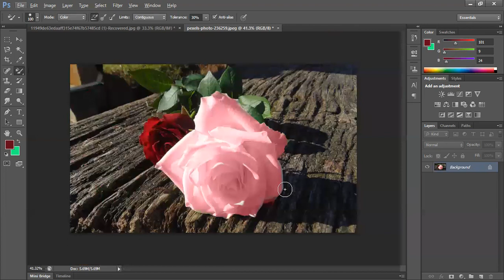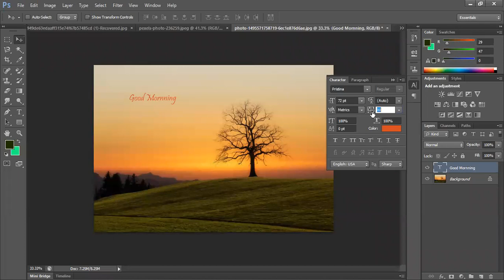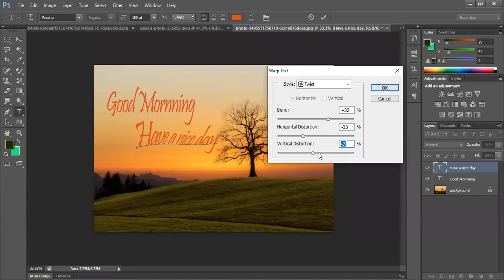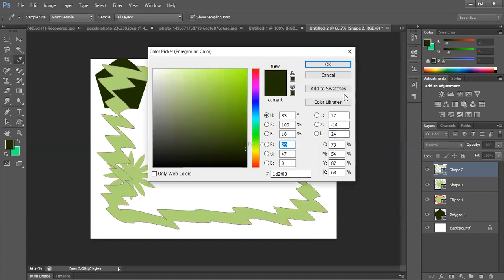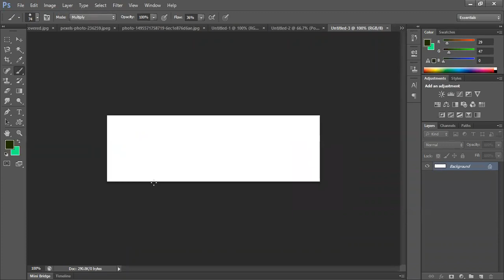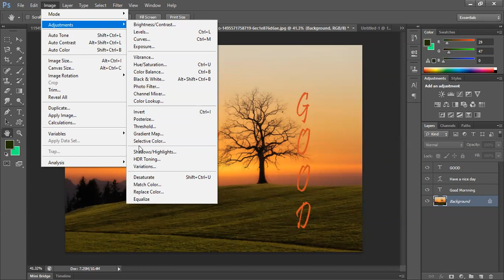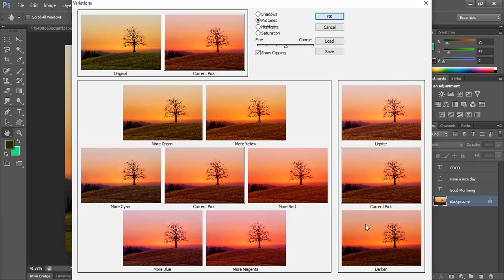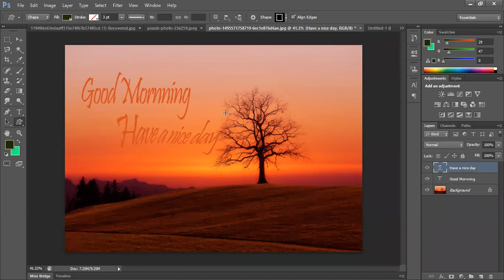19-08-21_CLass VIII - B_Computer